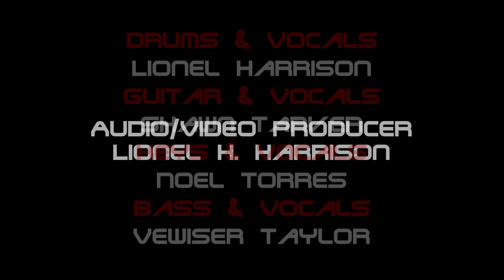All Along the Watchtower - TranZFusion IV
TranZFusion IV's cover of Jimi Hendrix's "All Along the Watchtower"

Check out their Facebook page for more info!

Audio/Video Producer
Lionel H. Harrison

Audio Editor/Sound Mixer:
Marko Ruffolo

Audio Post Facility & Video location:
Markee @ Ridenour Studio